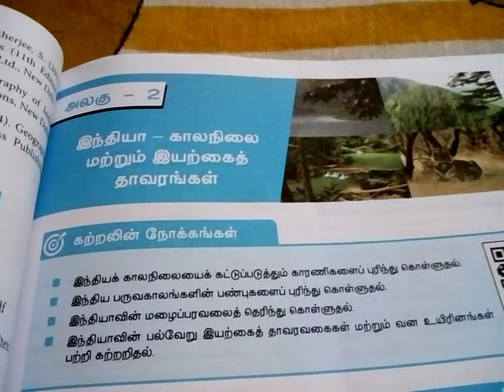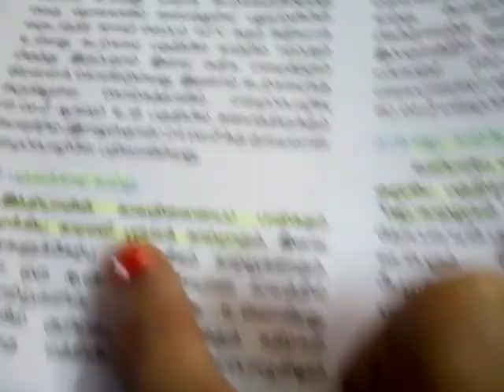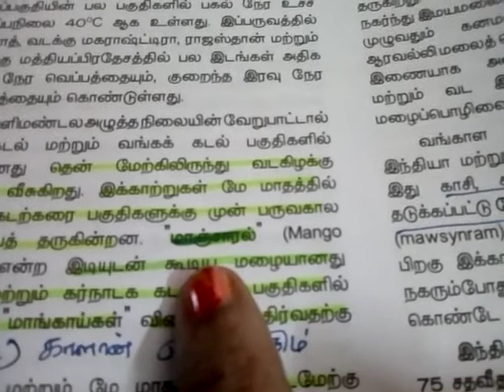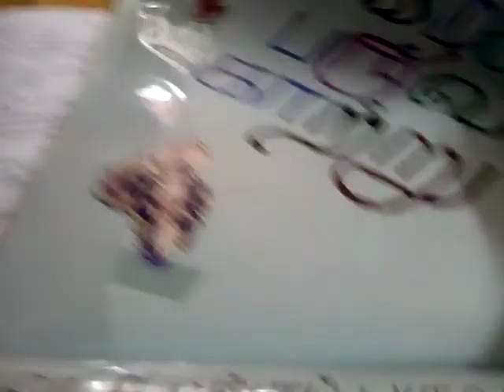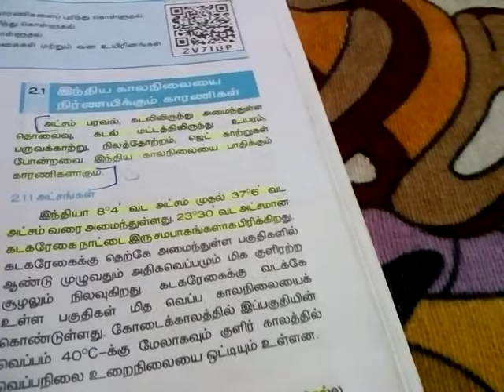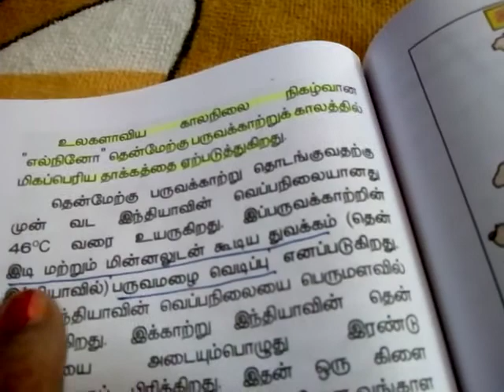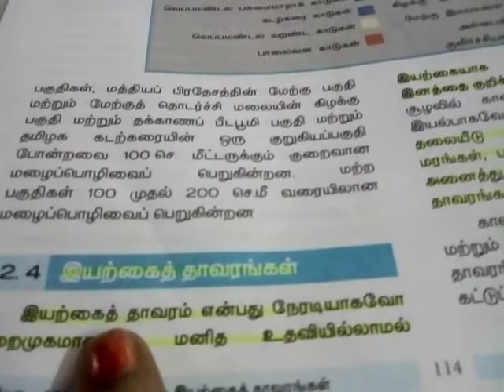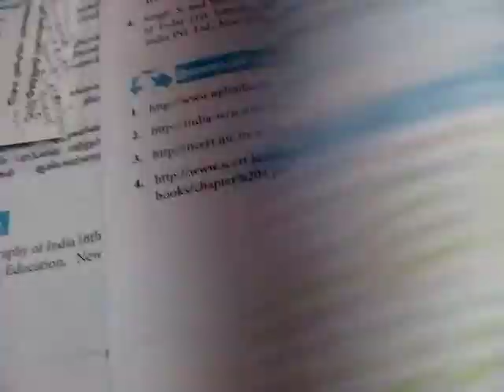Geography L-2 Climate and Natural Vegetation of India Part-1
Introduction and Explanation in Tamil (10th Std Social science) Save Our Earth Save Agriculture.